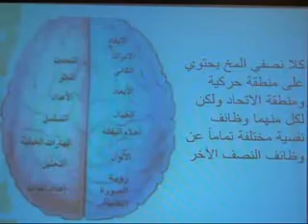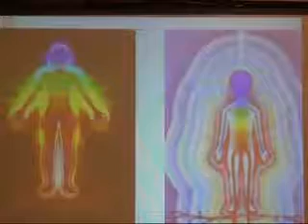تحفيذ القدرة الكامنة غذائياً